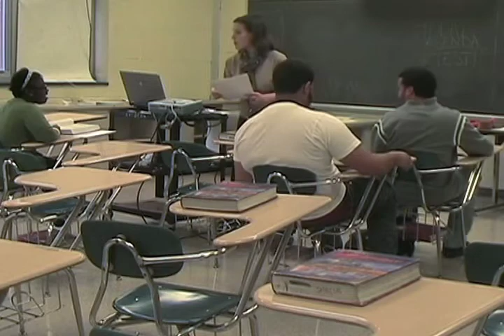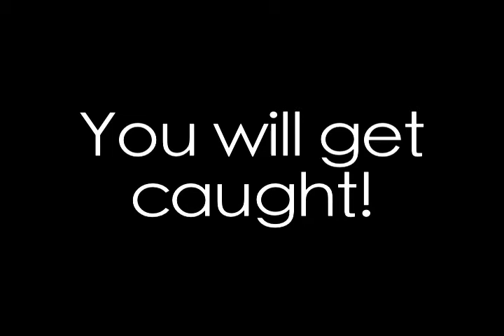Cheating PSA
Alfredo Diaz and Sadie J. made this video about cheating. It's a cheating PSA